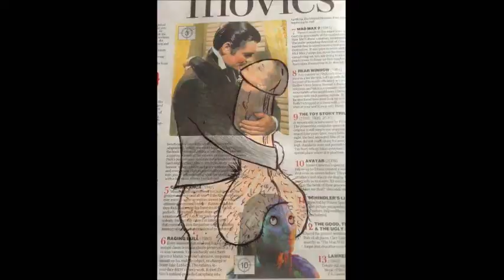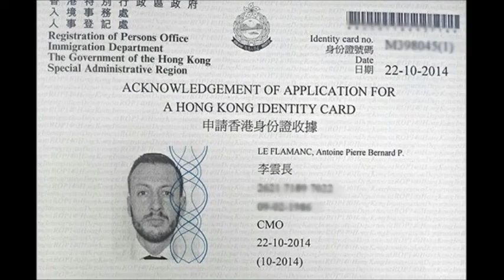Call of Juarez _ PC _ [ videoTest ]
Depuis Clint et Lee Van Cleef y'a plus personne dans le game...